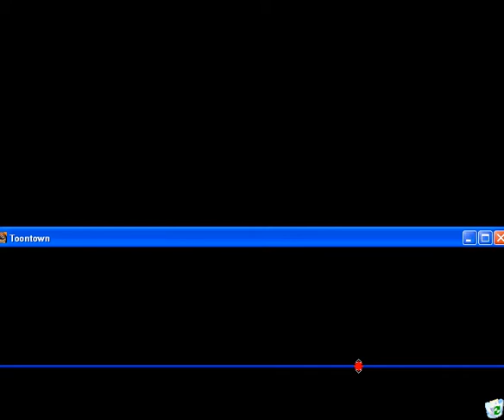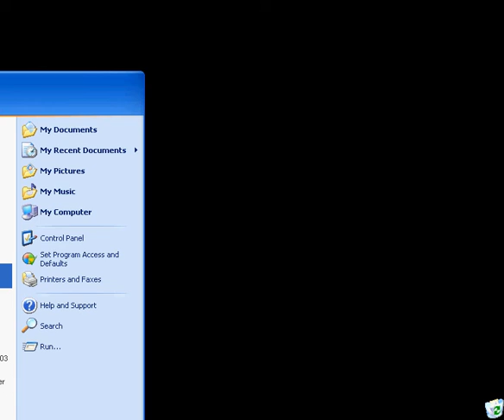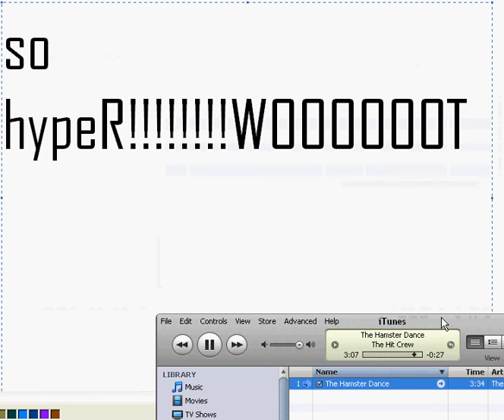toontown hyper dance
toontown hyper dance lolz
song hamster dance